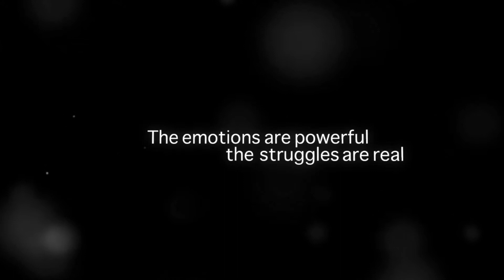Surgeon Simulator Announcement Trailer | E3 2014 | PS4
You are the surgeon. Bob is the patient. You're his only hope! Coming to PS4 - soon! Take urgent care of the world's unluckiest patient, Bob, with your very own shaky hands. As the would-be surgeon Nigel Burke, perform all kinds of crazy surgeries to try to save his life -- or fail hilariously in the process while poor Bob... Well, dies.. Join the ranks of more than one million players who butchered Bob for the amusement of 250 million people who watched the failed surgeries on YouTube, now from the comfort of your very own living room. Hospitals don't get any better than this, really."Want to get in touch?

May Contain Content Inappropriate for Children